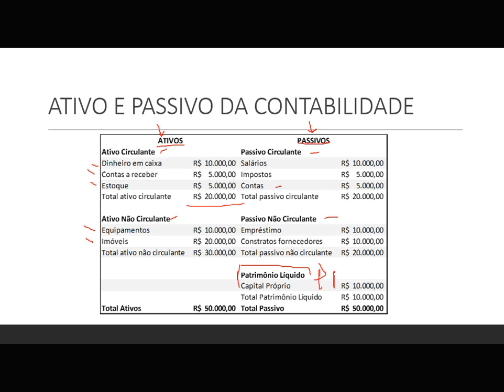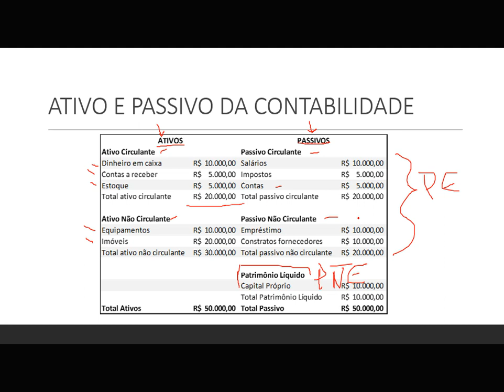O que é Ativo e Passivo na Contabilidade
O que é ativo e passivo na contabilidade e a sua importância.